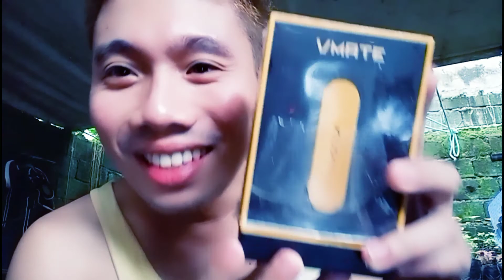mabs birthday with surprise gift🥰mics,soundcard,vape give away soon basta follow sa yt and fb page😍